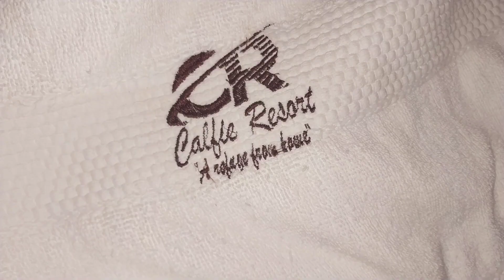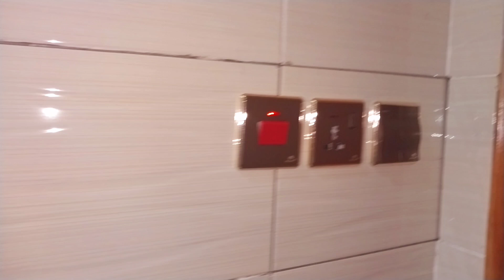A DAY IN MY LIFE AT CALFIE RESORT|VLOGMAS#calfie resort#kisumu#vlogmas